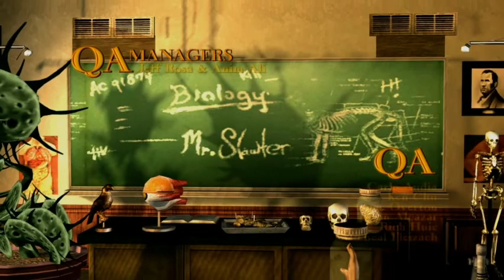Their Brains All Over The Ground(Bully Scholarship Edition Part 1)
Game is played on Xbox Series S